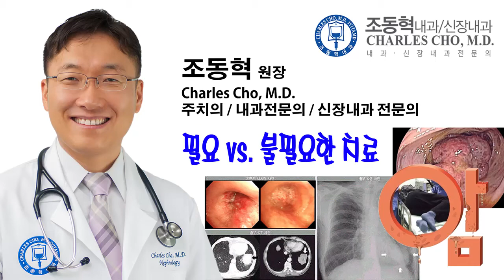필요한 또는 불필요한 진단과 치료 [조동혁 내과/신장내과] 100세 건강시대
진료를 하다보면 어떤 진단 검사나 치료가 필요한가 아니면 불필요한가에 대해서 항상 생각해 보게 됩니다.
어떤 검사가 있다고 모두 해야되는것도 아니고 어떤 진단이 내려졌다고 해서 모두가 치료를 받는게 옳은것은 아닙니다.
이부분에 대해서 좀더 이야기해 봅니다.